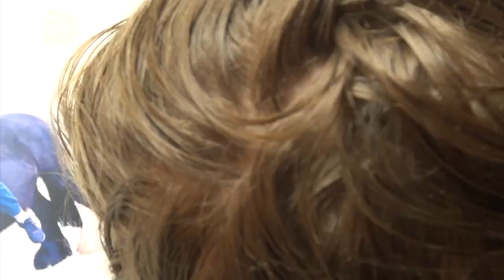Horse Drawing With Rider Time lapse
Hello, thank you for taking the time to watch my video.
I enjoyed drawing this commission piece, as it really taught me quite about how to draw more in realism, and I now know where and how to improve on it.

Just a small note, one of the biggest factors for me in this drawing, was that I started out using a steel surgical blade, that I found out soon damaged my paper, so I did loads of research into what the very best tool would be, and Slice Ceramic Precision Blades always popped up, so bought one, and I honestly have to say that it is the single best tool I've ever used for my artwork, and the best bits are that it comes with a protective cap, it lasts 11 times longer than steel, and it legitimately does NOT cut your skin.
If you're an artist, I definitely recommend getting one of these, and as an extra bonus, they are currently reduced, I mean, why not give it a go?

Also, follow me on all social media @JWC_Artist

Materials Used
Goldfaber Colour Pencil in Metal Tin (Pack of 48)

Slice Craft Cutter Knife

If you want to learn to draw then consider

KUM Pencil Sharpener

Promotions
When I'm drawing, I love to listen to music, but when with the hours I spend drawing, I soon find I get bored of listening to music, so I listen to audiobooks, so with the hours I spend drawing, I'm also enjoying reading (listening) to a book.

One of the biggest frustrations in doing artwork is when I run out of materials, or I have a great idea for a drawing but don't have the supplies I need, but don't you hate having to wait for days for your orders of products and supplies, trust me, it's infuriating.  But if you're a student at college or university, and you want your amazing products the very next day, then you can.
Get unlimited One-Day Delivery on millions of items
Stream thousands of movies and TV shows with Prime Video
Listen to over 2 million songs on Prime Music

peacock, drawing, speed drawing, tutorial, animals, birds, draw, realistic
realismart James Carter Art Polychromos Colour Pencils, Tin of all 120 Colours

Derwent Graphic Soft Graphite Drawing Pencils, Ideal For Illustrating & Shading, Set Of 12, Professional Quality

Pentel Graphgear 1000 Draughting Pencil, 0.5 mm

Derwent Shaped Art Eraser, Set Of 2, Multi-Colour, Professional Quality

M+R Professional Solid Brass Circular Double Hole Sharpener

Winsor & Newton Winton Oil Colour Paint Starter Set 10 x 37ml
Etsy Store